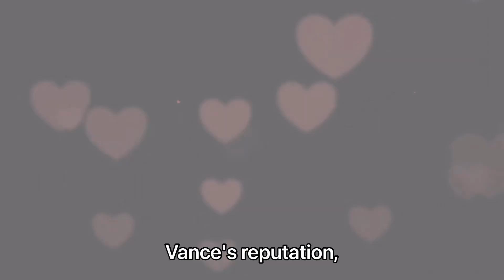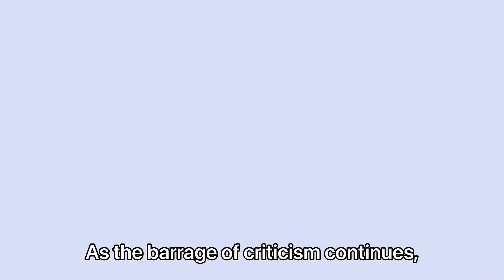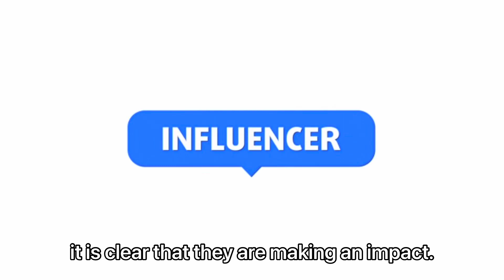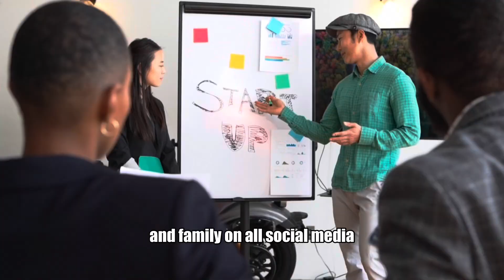Democratic attacks on JD Vance are working